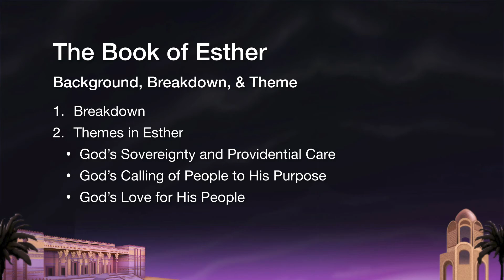The Plan in Motion | Esther 5-6 | August 8, 2021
Follow along with Pastor Justin using the study guide below.

"The Plan in Motion"
Esther 5-6 Study Guide
Pastor: Justin Golden
Overview of Esther:
  - Author: Mordecai
  - Date Written: 460 B.C.
Breakdown of Esther:
  - Esther 1-3: The Set Up
  - Esther 4-7: The Stand
  - Esther 8-10: The Saving
Themes of Esther:
  - God's Sovereignty and Providential Care
  - God's Calling of People to His Purpose
  - God's Love for His People
I. Esther's Faith
II. Haman's Fickleness
III. God's Favor

Questions for Reflection and Discussion:
1. Esther's faith to step out, after the prep for her work is exemplary. When in your life has God prepared you for a work He had for you, that took great faith to step into?
2. Is the Lord preparing you for something right now that you know is going to take great faith to step into when the time comes?
3. Is there something in your life right now that God has been preparing you for, that you are supposed to be stepping into? Are you obeying the Lord to step out, or are you disobeying and staying put?
4. Haman's fickleness, because of where his heart and identity were found, invites us to see where our own identity lies, where our heart is bound up. Do you find your identity in the world and the things that you have in it over that of your identity in Christ? How does that play out in your daily life?